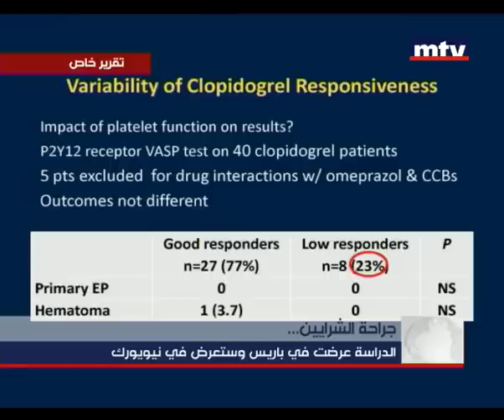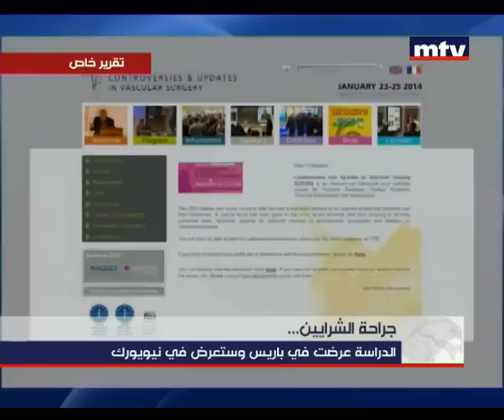التقرير الخاص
هل تَقلب دراسةٌ لبنانية جديدة المعاييرَ المعتمدة في جراحة الشرايين؟